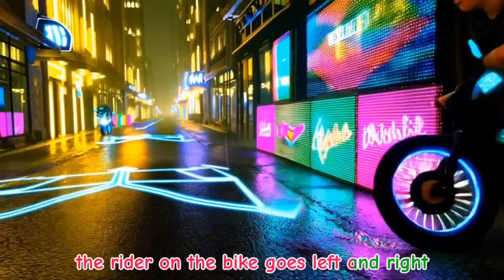“Kids Education Video | ABC, Numbers, English Words, STEM Learning & Brain Development for Children”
kids education
kids learning
early learning for kids
abc learning
stem for kids
kids gk
kids moral learning
preschool learning
kindergarten learning
toddlers education videos
kids study video
3d kids learning
2d educational animation
high cpm kids education

Welcome to our Kids Education Video, specially designed to help children learn ABC, Numbers, English Words, Colors, Shapes, STEM Basics, Science Concepts, Moral Values, and Brain Development Activities through fun animations.
This educational video improves early learning, vocabulary building, logical thinking, memory skills, creativity, and overall child development. Perfect for toddlers, preschoolers, kindergarten students, and young learners.
Our goal is to make education simple, interactive, and fun using high-quality 2D & 3D animations. Kids can learn at home with engaging lessons that support school education.

✨ What Kids Will Learn Here:

Alphabet (ABC)

Numbers & Counting

STEM Learning Basics

Good Habits & Moral Values

Make learning enjoyable with our high-quality kids educational videos!